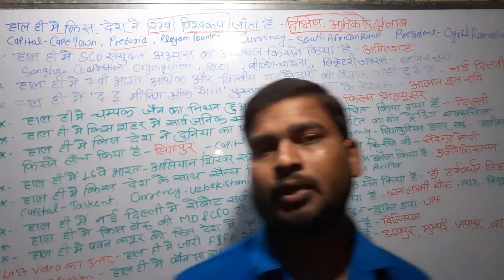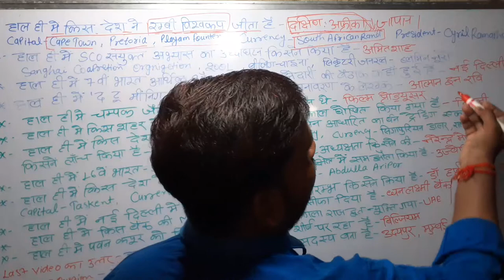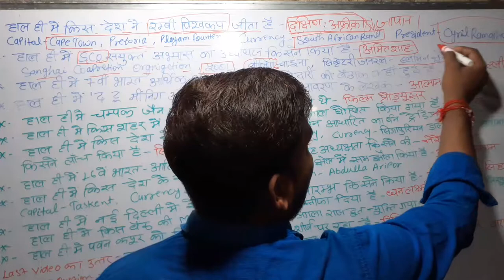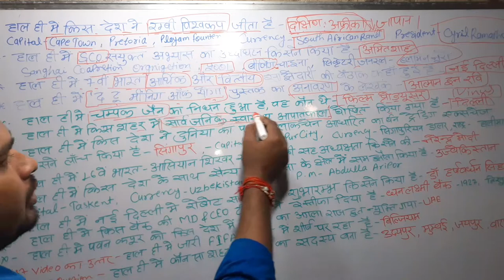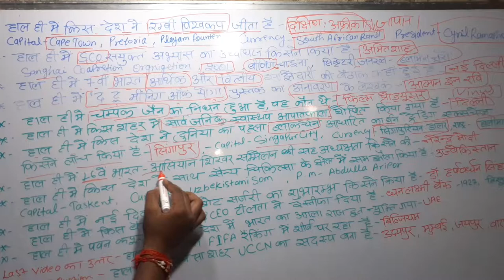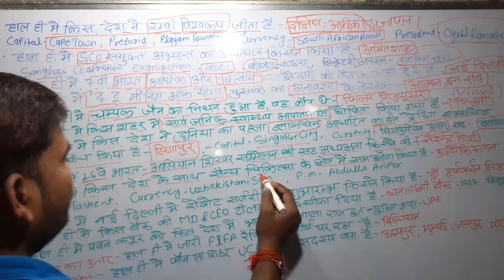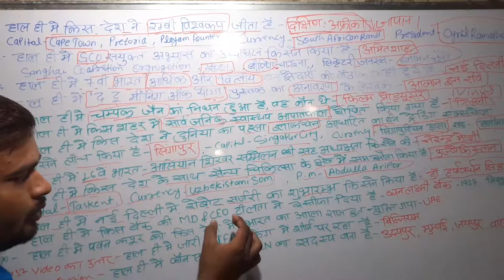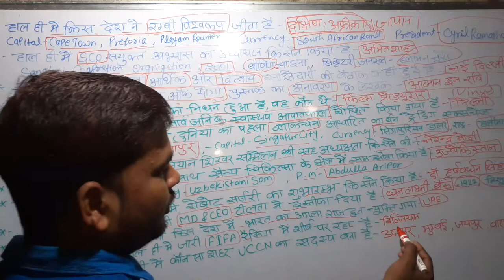O4 November Current Affairs, Daily Current Affairs, Important current Affairs in Hindi